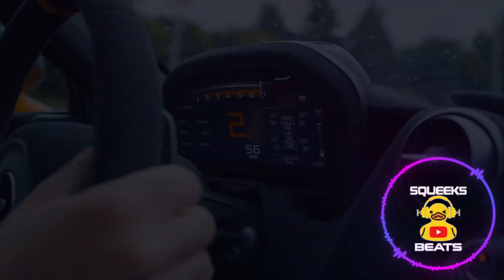sebabrazy & Mandrazo - Running Away (Official Visualizer)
🎵 sebabrazy

🎵 Mandrazo